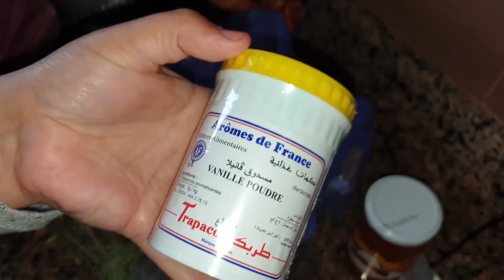روتين مسائي / دويرة فسويقة / مسمن بالبصلة خضارية و الشحمة و الحار / دواز اتاي مشكل و اقتصادي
مقادير دواز اتاي:

3بيضات
كأس سنيدة
كأس زيت
250 غ زبدة
2 خمارات
كيس فانيلا